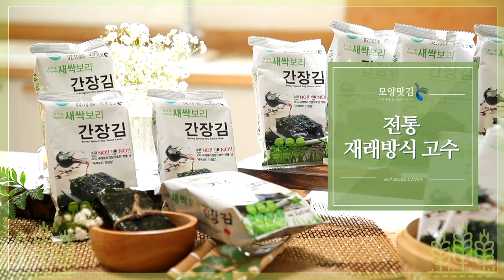[쇼핑클라쓰]모양맛김